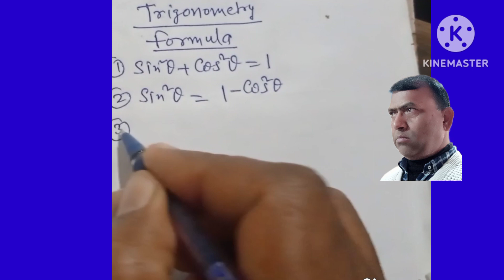Class-10th,math-त्रिकोणमिति का सूत्र/अच्छी तरह से याद होगा-Part-1